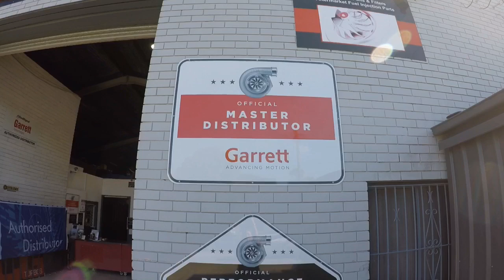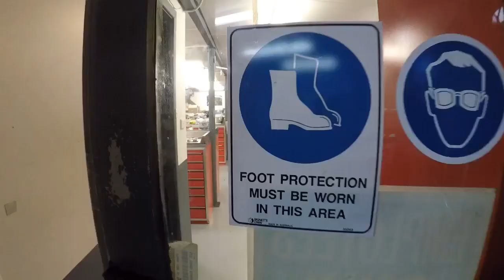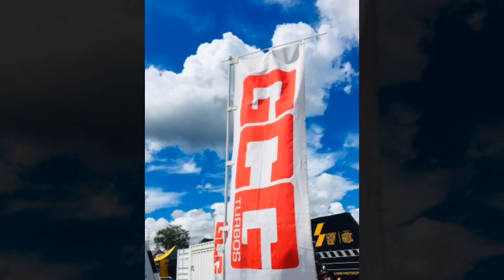A Day At GCG!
GCG TURBOCHARGERS AUSTRALIA